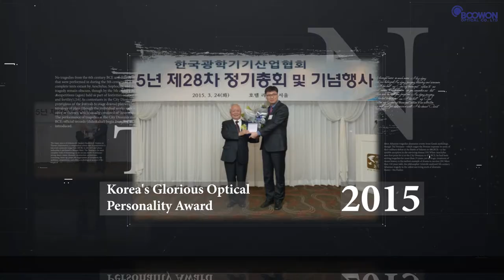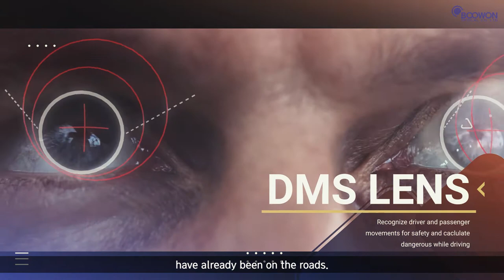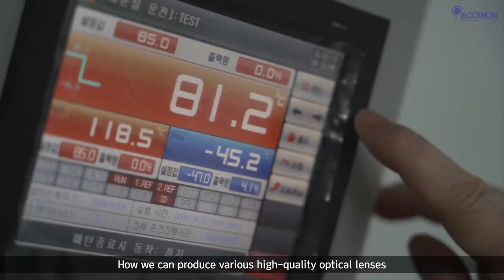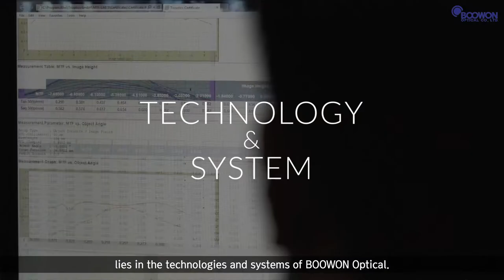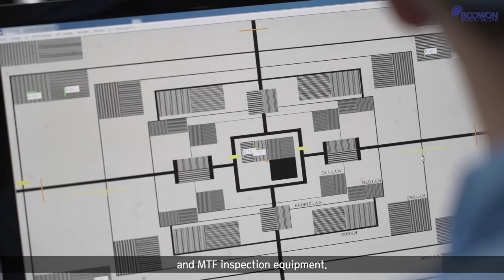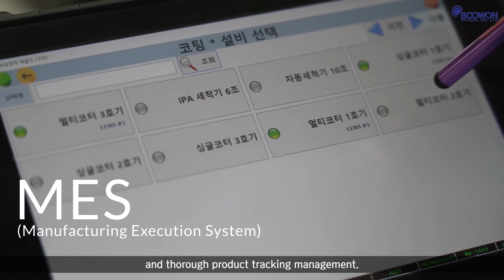Boowon Optical PR Video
BOOWON OPTICAL CO., LTD., a professional optical lens company that provides total solutions from design to manufacturing

We will do our best to remain as BOOWON who can approach customers with the best quality and reasonable price through continuous improvement of production process and automation.